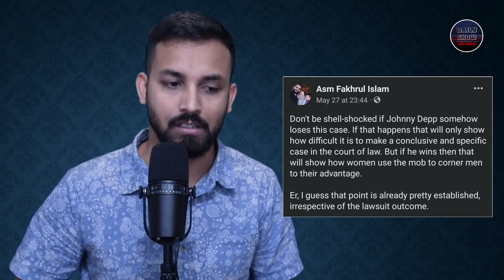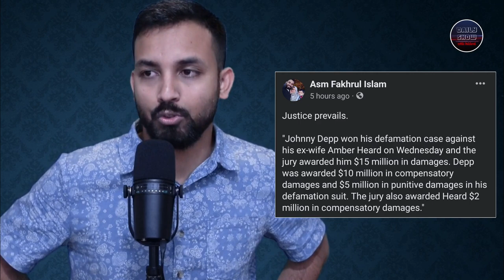513 | জনি ডেপ ও অ্যাম্বার হার্ডের মানহানী মামলার রায় ঘোষণাঃ জনি ডেপের বিরুদ্ধে আনীত অভিযোগ অপ্রমাণিত